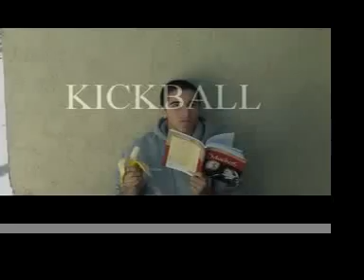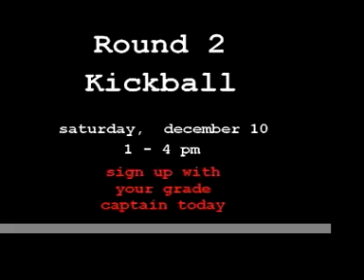How to Play Kickball - Buckley School OST Part II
Spin from the Dodgeball segment, school promo